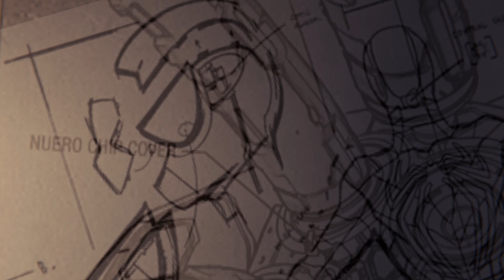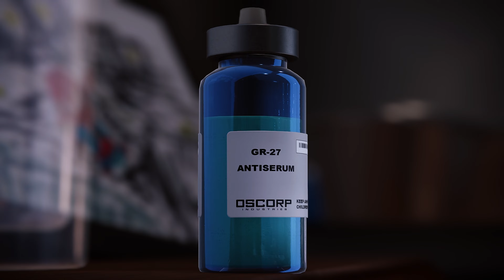Marvel's Spider-Man Remastered - ENDING - DR OCTOPUS FIGHT { 4K60FPS Ray Tracing } No Commentary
RTX ON...

Spider-Man Remastered PC Gameplay Walkthrough Part 11 - The Last Mission of Dr OCTOPUS Boss Fight of Spider-Man Remastered on PC with Max settings playing at 4K 60FPS.

Marvel's Spider-Man was released for the PlayStation 4 on September 7, 2018. The game received praise for its narrative, characterization, combat, and web-swinging traversal mechanics, although some criticized its open-world design for lacking innovation. A number of reviewers called it one of the best superhero games ever made, some comparing it favorably to the Batman: Arkham series. It won several year-end accolades from a variety of gaming publications, critics, and game award ceremonies. Marvel's Spider-Man became one of the fastest-selling games of the year, one of the best-selling PlayStation 4 games of all time, and the fastest-selling superhero game in the United States. A three-part downloadable content (DLC), Marvel's Spider-Man: The City That Never Sleeps, was released monthly from October to December 2018. A Game of the Year edition was released in August 2019, including the DLC. A follow-up game, Marvel's Spider-Man: Miles Morales, was released in November 2020 for the PlayStation 4 and PlayStation 5, alongside a remastered version of Marvel's Spider-Man for the PlayStation 5. A sequel, Marvel's Spider-Man 2, is scheduled to be released in 2023 for PlayStation 5.

MARVEL'S SPIDER-MAN REMASTERED Part 1 and until the last part will include the full MARVEL'S SPIDER-MAN REMASTERED Gameplay on PS5. This MARVEL'S SPIDER-MAN REMASTERED Gameplay is recorded on PS5 4K/60FPS and will include the full Campaign.